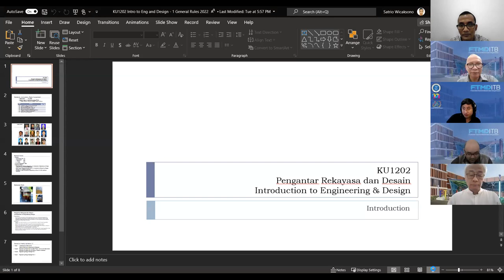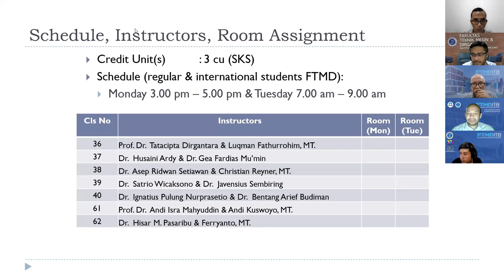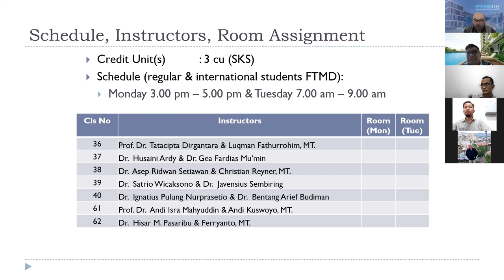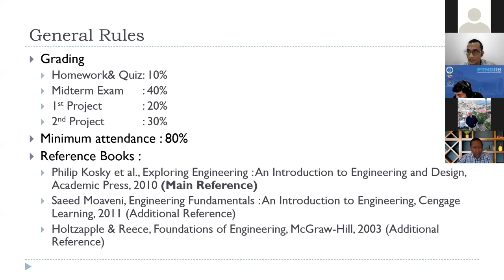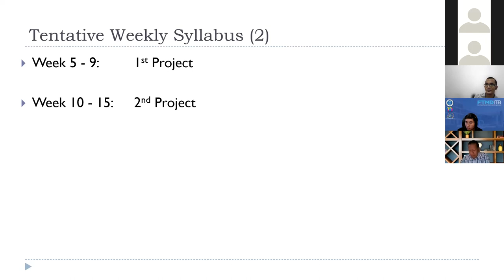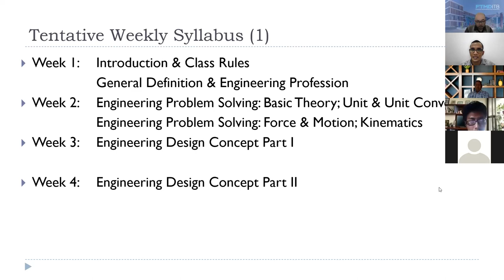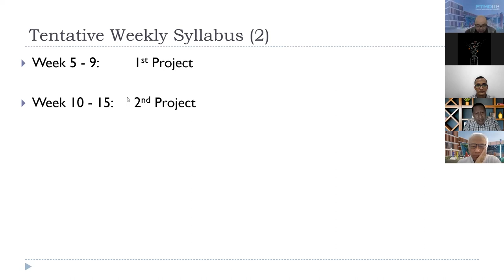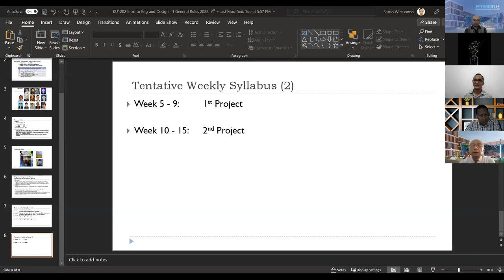KU1202-PRD_Intro & Peraturan Kelas_2022